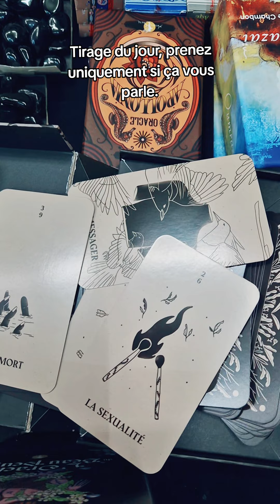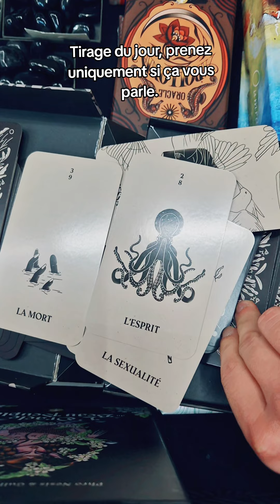❤️‍🩹Guidance du jour💖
Ne prenez que si le message vous parle.

Le tirage d'aujourd'hui indique que vous êtes dans une situation difficile. Mais ce qui a de plus important à retenir, c'est que vous avez toutes les cartes en mains pour trouver une solution pour retrouver une vie plus harmonieuse. Tout est en vous.